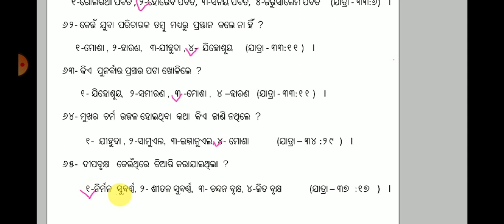Bible gyana ..bachan in Odia Language .... ବାଇବଲ ଜ୍ଞାନ.... ବାକ୍ୟ ପ୍ରସ୍ନ...... ଉତର ...(ଭାଗ-୨୬ ) -26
ବାଇବଲ ଜ୍ଞାନ. ବାକ୍ୟ ପ୍ରସ୍ନ. ଉତର